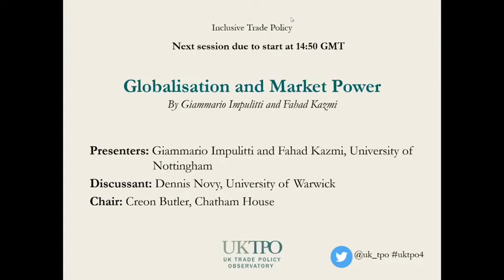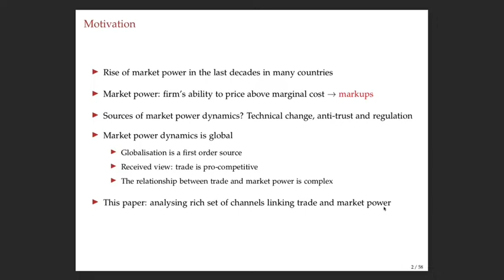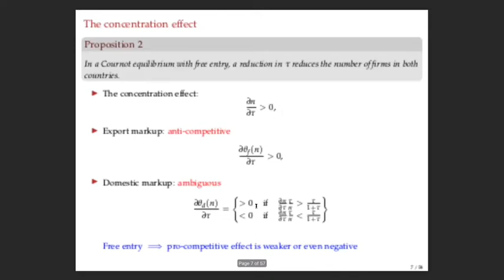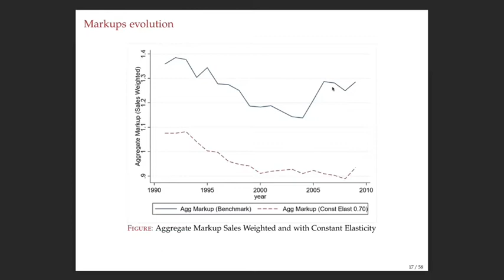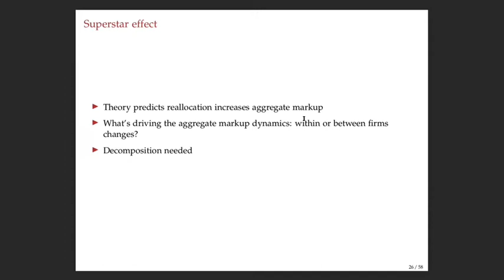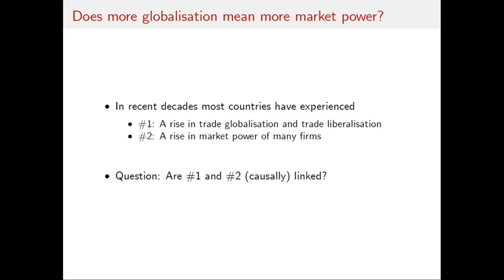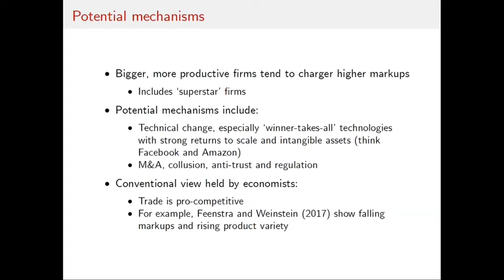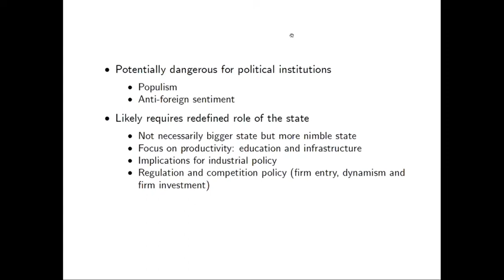Globalisation and market power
Presenters: Giammario Impulliti and Fahad Kazmi, University of Nottingham

Discussant: Dennis Novy, University of Warwick

Chair: Creon Butler, Chatham House

Abstract: In this paper, we analyse the role of globalisation in shaping the dynamics of market power. We exploit a large episode of tariff reduction that took place in Spain in the period subsequent to its entry into the European Union, provide robust estimates of firm level markups and show a strong and positive correlation between import tariffs and markups. Input tariff cuts instead are associated with increases in markups. We break down markup dynamics into a within and between-firm component, showing that both margins are relevant in our data and that trade is mostly associated with the between component. Our findings suggest that trade reduces market power mostly reallocating market shares toward low markup firms. We built a simple model of trade under oligopoly to rationalise our findings.

This presentation was delivered on Tuesday 2 November 2021 as part of the UK Trade Policy Observatory’s fourth annual conference on Inclusive Trade Policy.